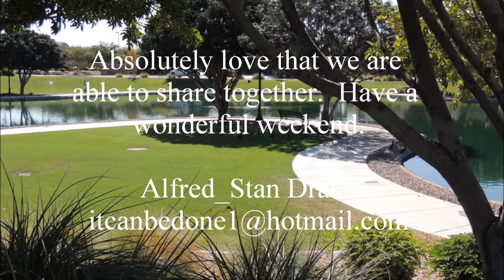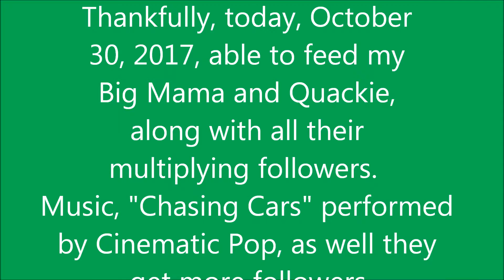Small walk this morning 10-30-2017 (Revised)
Stratland Estates, Lake I found, such my ducks greet me.